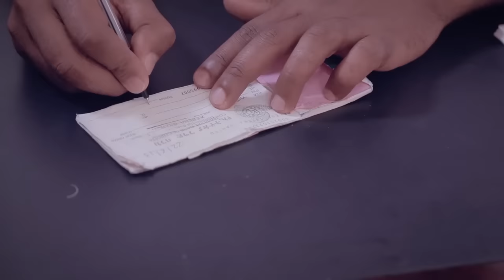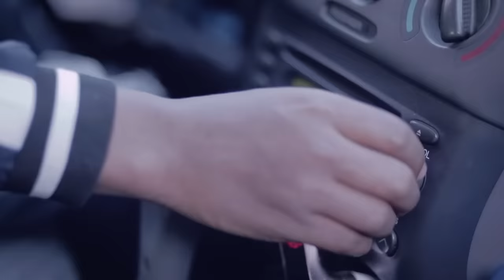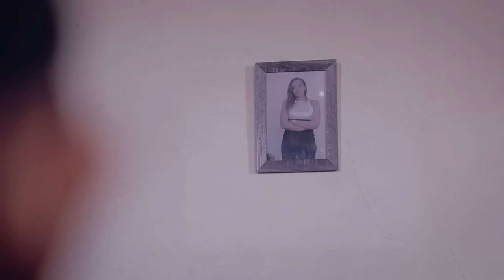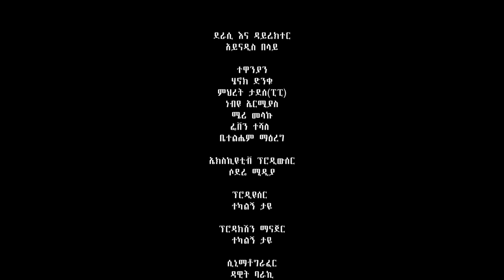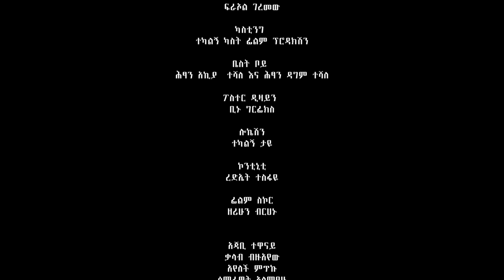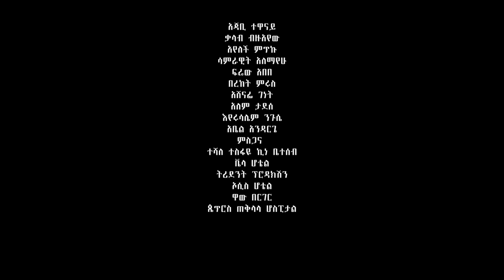ስንቴ ልሙትልሽ Sinte Limutilish new Ethiopian film 2021